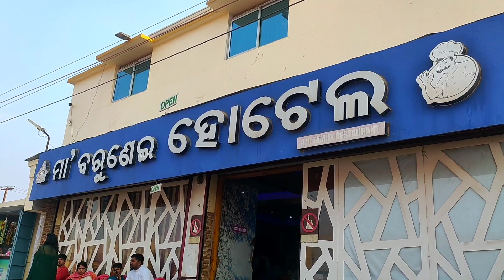ଏତେ Tasty Mutton ଝୋଲ୍ 😋🤤!! Best Mutton Curry in Odisha || Maa Barunei Hotel || Bhubaneswar